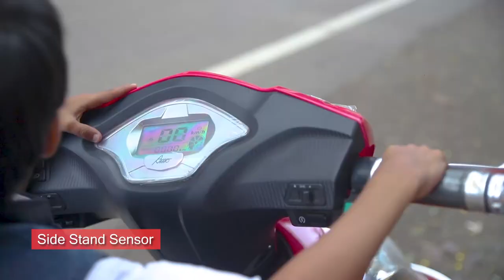AMO Electric Bike, Kedar Motors Kolhapur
Creative Advertising Brand is a Media Content Production House based in Kolhapur.
We provide all kind of content solutions under one roof, from graphic designs to flyers, brochure designs to logos, Video graphy Photography, Edits and Animation content.  Our USP is that our creative are unique, and product specific helping you to establish as a brand.
So elevate your product in a brand with our creative.